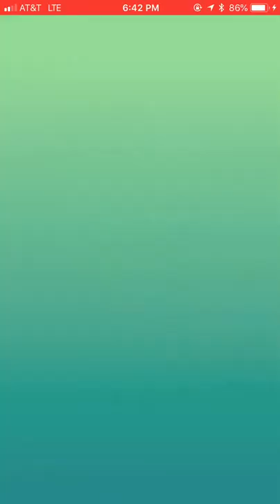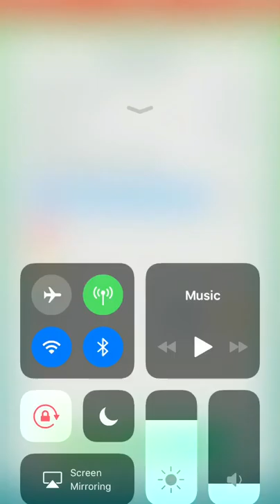Claydol Time Attack (Rainy, Extrasensory/Earthquake)